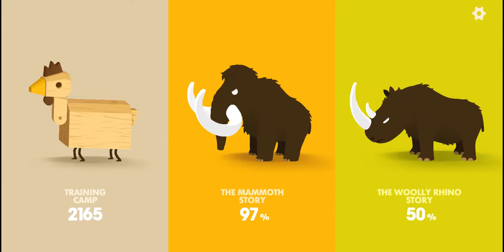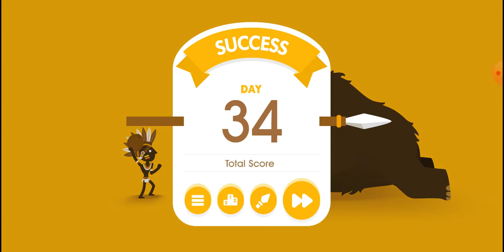treinando novas armas big hunter